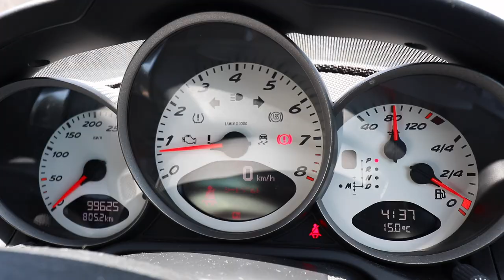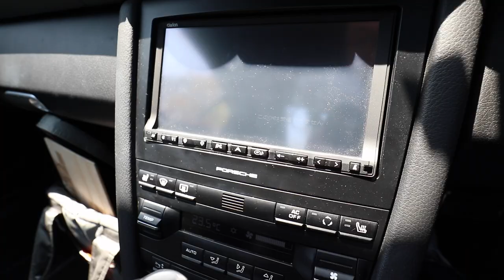ポルシェケイマン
(TakeTV100宛)

〒530-0011
こちらの車はK's JAPANで販売しています。詳しくはクリックしてね↓

車のチャンネルTakeTV100も是非登録してね↓
い
車や店舗の紹介・車グッズ紹介などこちらにメールお願いします。